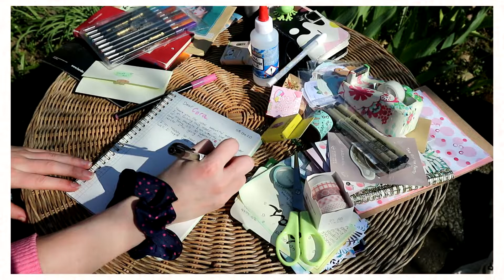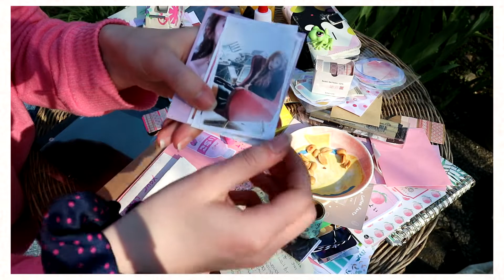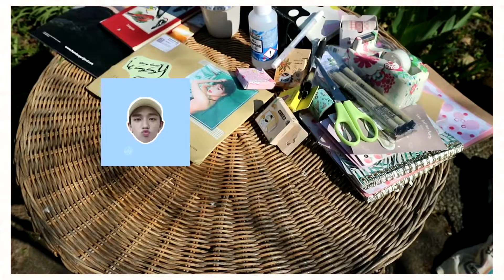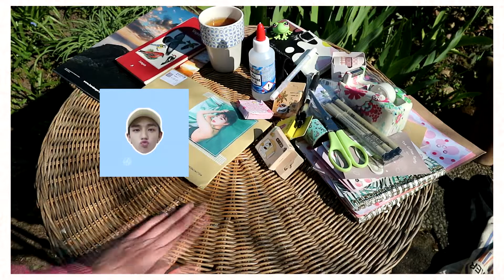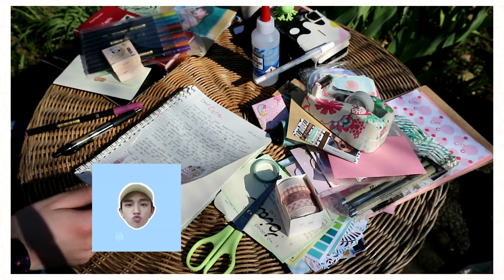✧ penpal w/ me (outside sounds) - pink bakery theme ✧ #3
im hosting a giveaway for reaching 700 followers on my instagram @limnaee. you can join til the 10th of april

hey guys, i am excited to show this penpal with me video! this letter is going to cora. please let me you know if you liked it! leave a like, comment and subscribe for more!

songs
fris - wonderful life
mii channel music (: